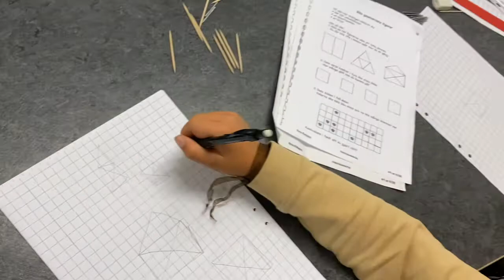Matte-kvarten med klass 4